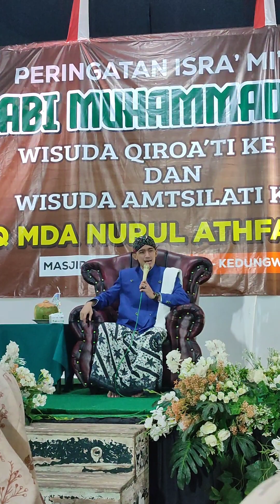Merdunya suara Gus Ulin Nuha || Al@mate An@k Sholeh